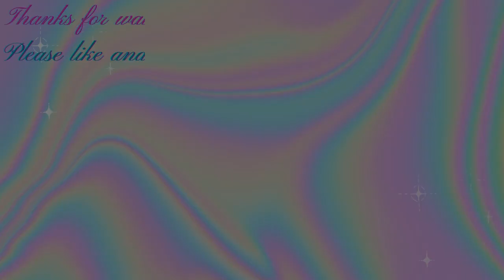Sims 4 Speed Build| Old English Country Side Manor| No CC| Part 1: Exterior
Old English Style Mansion with a beautiful English Garden and lovely landscaping.  No voice over today (spring season )
Exterior Build Video Only , Interior build coming soon

Download on the Sims 4 Gallery
EA ID : CarmenRaphenia